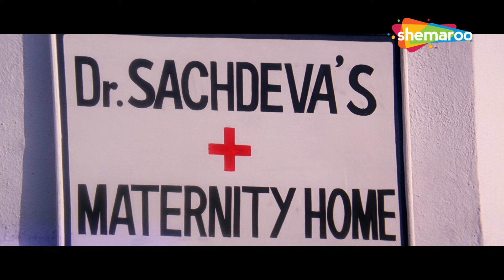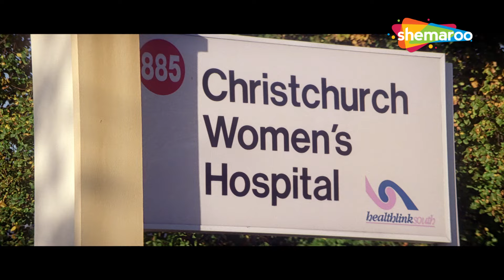सनम हरजाई मूवी का धमाकेदार एक्शन सीन - Sanam Harjai | Mimanshu, Simran | Action Scenes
Raj betrays Neelu by telling her that he is going to the US but instead goes to New Zealand where he meets Tina who falls in love with him. He leaves Tina as well and both women end up being pregnant.

Movie - Sanam Harjai (1995)
Cast: Mimanshu, Simran, Saadhika, Reema Lagoo And Others

Bollywood Comedy
Follow us on: